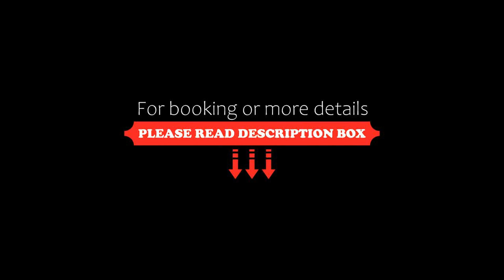Apartment Petra 071, Belgrade, Serbia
About Property:
You're eligible for a Genius discount at Apartment Petra 071! To save at this property, all you have to do is sign in.
In the centre of Belgrade, located within a short distance of Republic Square Belgrade and National Assembly of The Republic of Serbia, Apartment Petra 071 offers free WiFi, air conditioning and household amenities such as an oven and kettle. With city views, this accommodation features a balcony. There is free private parking and...
Property Type: Hotel
Address: Vase Čarapića 22, Stari Grad, 11000 Belgrade, Serbia
Searching For
1. Apartment Petra 071 - Belgrade - Serbia
2. Apartment Petra 071 - Belgrade - Serbia Address
3. Apartment Petra 071 - Belgrade - Serbia Rooms
4. Apartment Petra 071 - Belgrade - Serbia Amenities
5. Apartment Petra 071 - Belgrade - Serbia Offers and Deals
Audio Credit:
Track Title: Reasons To Hope
Artist: Reed Mathis